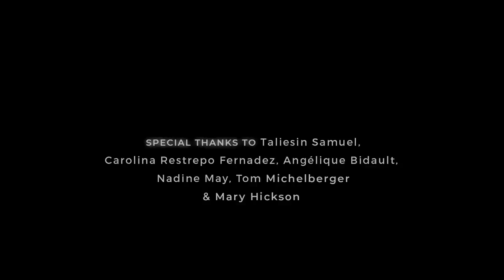Feist - Baby Be Simple | One to One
Directed by Christophe "Chryde" Abric
Recorded by Phil Weinrobe & Igor Moreno
Filmed by Nicolas Rochette at 37d03d Festival 2018, Berlin

Based on a idea from Damien Rice, developped by Damien Rice & Chryde